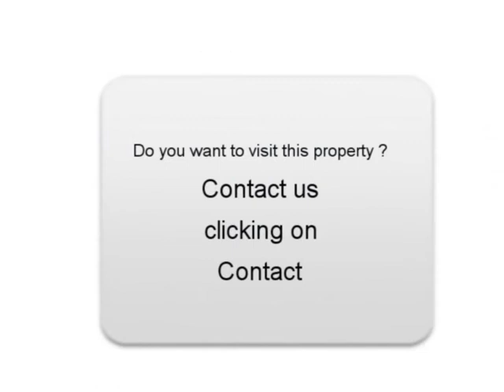Sale one Renault Clio III Trèbes Aude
For sale at  Trèbes  Used car Renault Clio III of 12500 Km.
used motors Autoenvideo : Sale one Renault Clio III  Trèbes  Aude